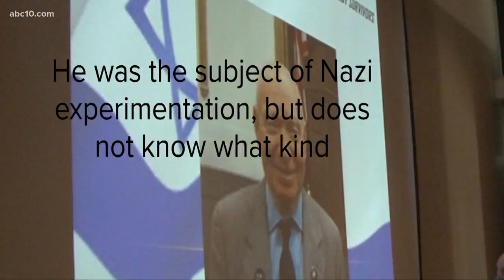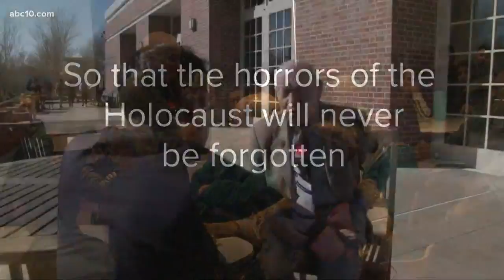Holocaust survivor Sami Steigmann shares his story to students at University of the Pacific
Sami Steigmann was in a concentration camp for two and a half. He said he never knew until years later, he was the subject of Nazi experimentation during his time in the camp. It was revealed to him by his parents. On Thursday, he addressed students and the public at the University of the Pacific's Derosa University Center.